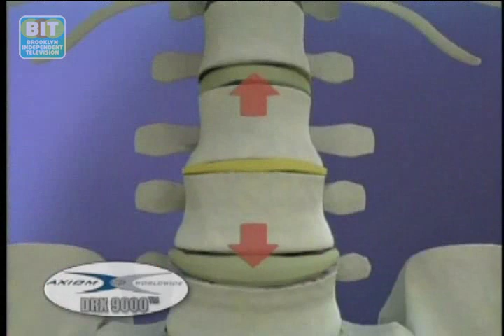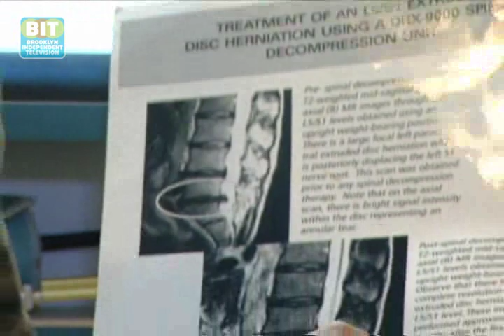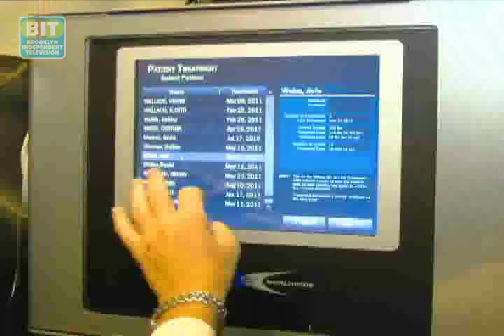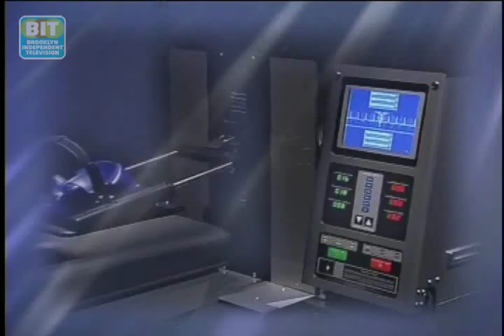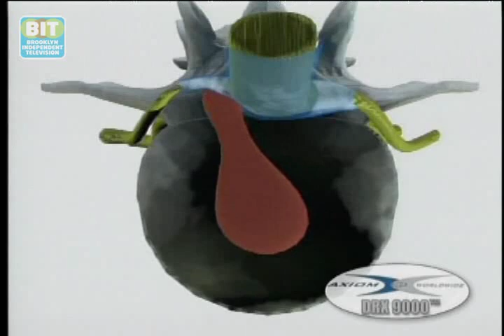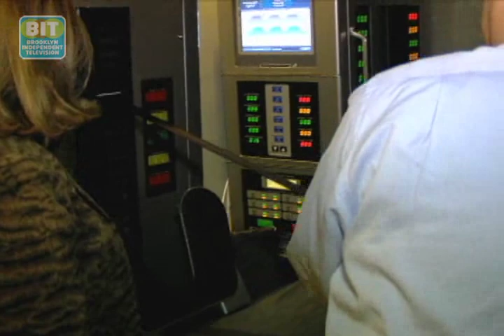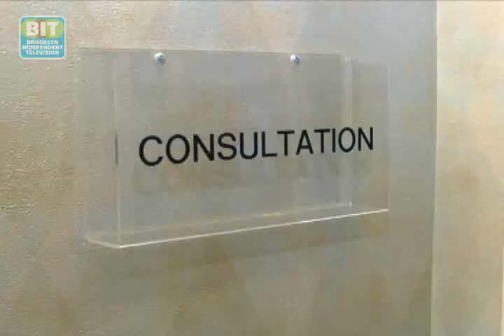Brooklyn Spine Center: Healthbeat Brooklyn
Back pain presents two problems: one, the pain and difficulty doing just about anything when it's bad enough, and two, the mystery of how best to treat it.  Alternatives run from Advil to the O.R.; this Brooklyn clinic specializes in an approach called "non-surgical spinal decompression."

From Brooklyn Independent Television's Healthbeat Brooklyn, episode 56.  Original air date: 10/4/2011.